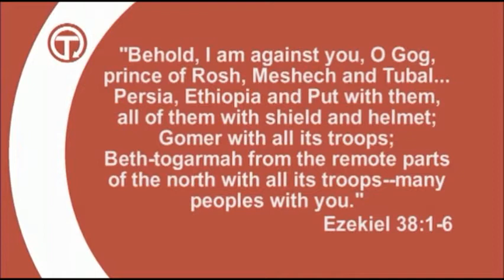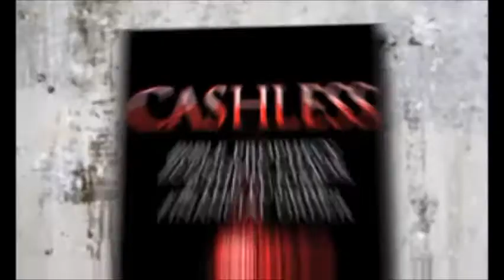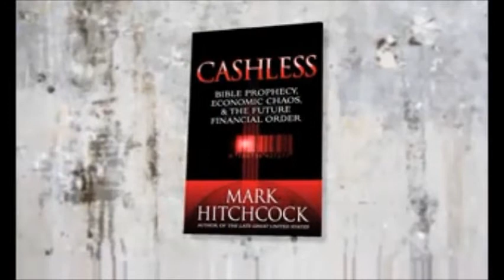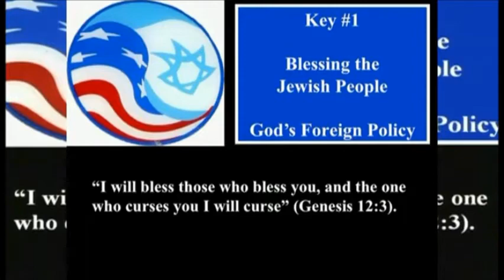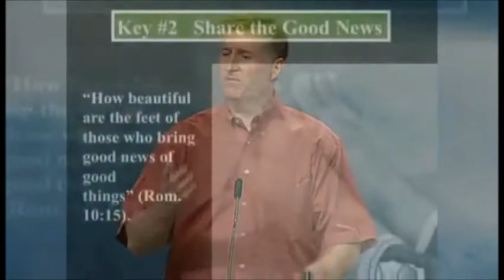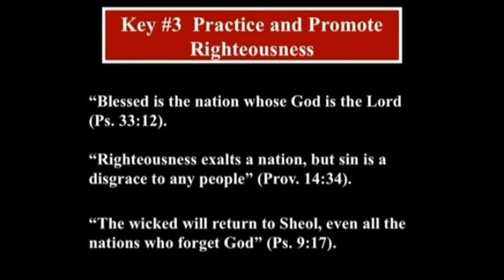Promo for KNEO's 2013 Winter Awakening with Mark Hitchcock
Mark Hitchcock will speak at KNEO's Winter Awakening in Joplin, Mo., on February 7, 2013.